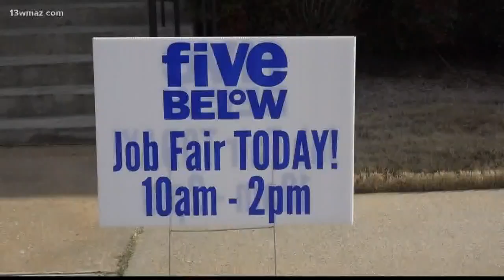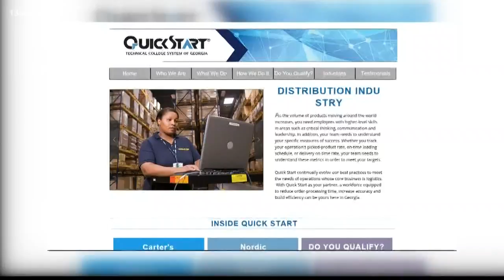Five Below distribution center training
13WMAZ News is the #1 station for news and weather in the Central Georgia area, serving people in Dublin, Macon, Milledgeville and Warner Robins.